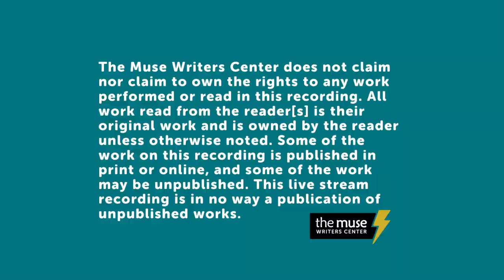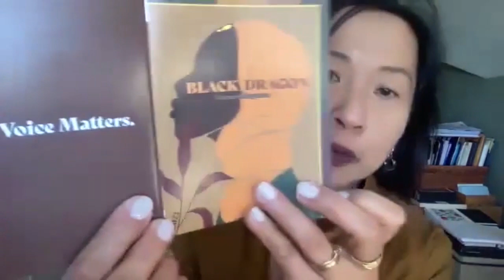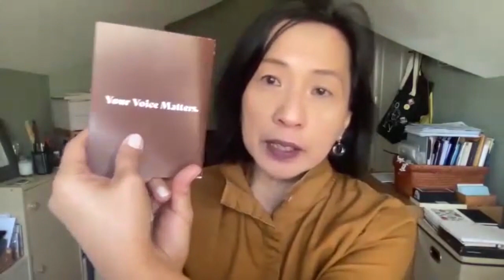CHANGING THE WORLD ONE POEM AT A TIME (pt 3)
April 4th, 2022:

Join The Muse Writers Center and Virginia Poet Laureate Luisa A. Igloria for a three-part series featuring Young Poets in the Community from around Virginia.

Part 3: Presenting readings by the High School VA 2021-22 Young Poets in the Community winners followed by a short conversation on their public poetry project proposals.

This program of VA Poet Laureate Luisa A. Igloria was made possible with support from the Academy of American Poets, the Mellon Foundation, The Poetry Society of Virginia, and The Muse Writers Center.

Renee Anderson, Chester, VA
11th grade, Appomattox Regional Governor’s School

Shannie Porter, Charlottesville, VA
12th grade, Albemarle High School

Southeastern Region

Yayra McGodfred, Virginia Beach, VA
12th grade, Green Run Collegiate High School

Leia Morissey, Norfolk, VA
12th grade, Granby High School

Areen Syed, Norfolk, VA
10th grade, Norfolk Academy

Yunseo Chung, Yorktown, VA
12th grade, Grafton High School

North Central/Northwest Region

Adaevia Jones, Stafford, VA
11th grade, Colonial Forge High School

Stephanie Gomez, Broad Run, VA
12th grade, Fauquier County Virtual Academy

Northern Region

Charlotte Maleski, Arlington, VA
11th grade, Washington Liberty High School

Kashvi Ramani, Ashburn, VA
10th grade, Rock Ridge High School and the Academies of Loudoun

Western Region

Leah Gunn, Bristol, VA
9th grade, Virginia High School

TIME STAMPS:
00:00 Welcome to The Muse
1:36 Luisa Igloria Introduces
10:58 Yayra McGodfred
15:27 Leia Morissey
22:13 Areen Syed
28:45 Shannie Porter
35:56 Charlotte Maleski
42:31 Renee Anderson
45:50 Yunseo Chung
50:00 Stephanie Gomez
53:00 Adaevia Jones
57:32 Kashvi Ramani
1:04:17 Q&A